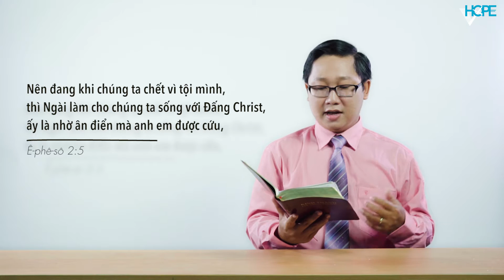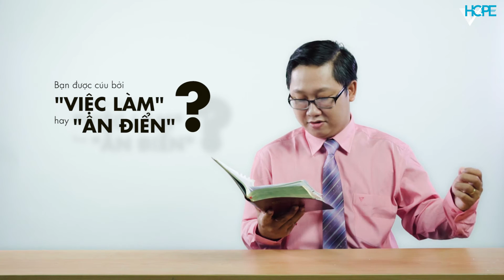VHOPE | Ê-phê-sô 2:8-9 - Nhờ Ân Điển Bởi Đức Tin | Đèn Soi Bước 27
Kinh Thánh Ê-phê-sô 2:8-9
"Vả, ấy là nhờ ân điển, bởi đức tin, mà anh em được cứu, điều đó không phải đến từ anh em, bèn là sự ban cho của Đức Chúa Trời. Ấy chẳng phải bởi việc làm đâu, hầu cho không ai khoe mình;"
Diễn giả: MSNC Nguyễn Đức Vĩnh An
Các chuyên mục của VHOPE:
Quý vị có thể theo dõi và liên lạc với chúng tôi qua: